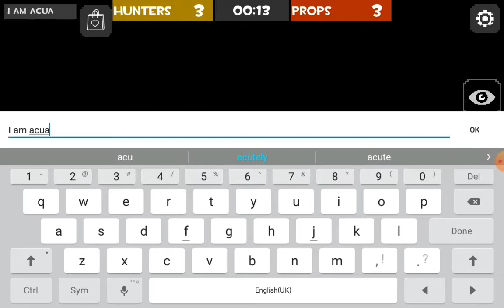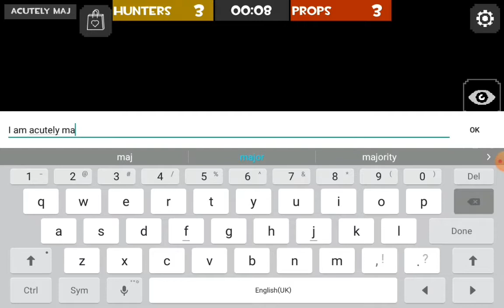Hide Prop Game Part one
Hi guys. I live to play this game hide prop and i hope you will like it.